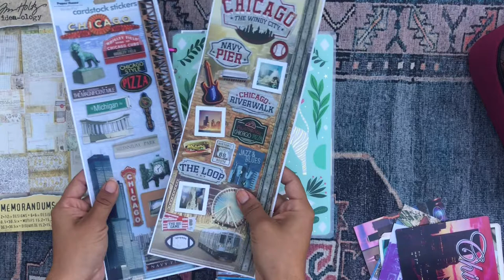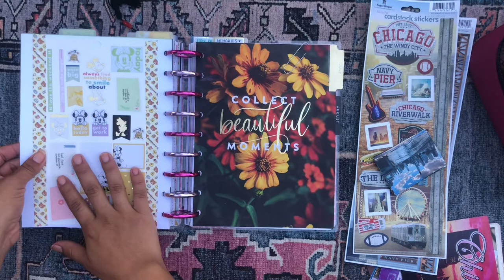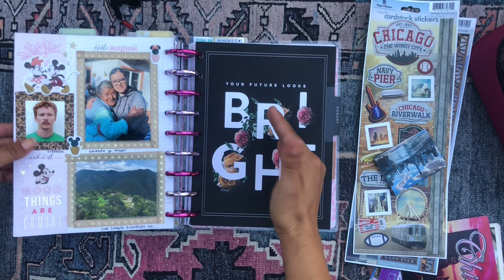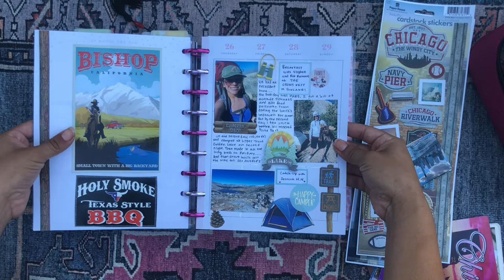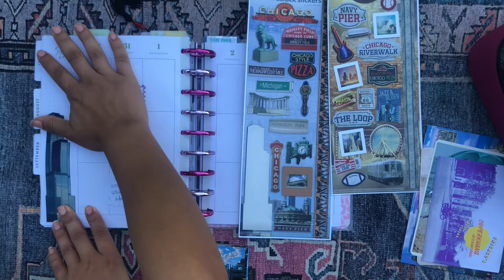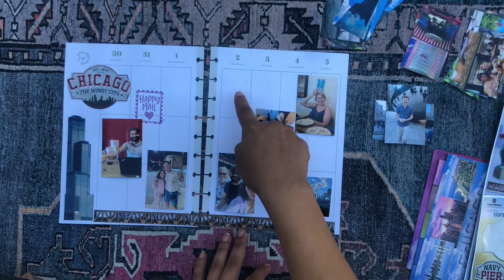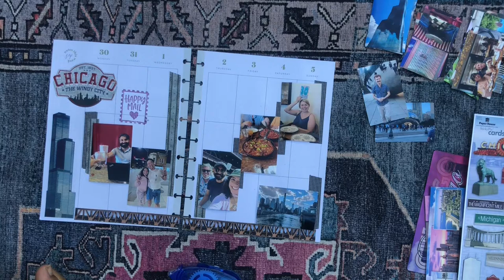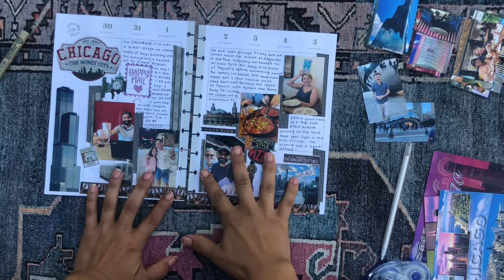Chicago 🏙️ Adventure | Creative Journaling | Scrapbook Spread | Happy Planner | Making Memories ✨ ✨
💌💌💌  Hello Beautiful!  💌💌💌

How is everyone doing? I have been adjusting to the regular work week after a week in Chicago, on vacation! Also managed to pick up a common cold along the way home so staying home and working remotely for now. Let me know how you are all doing in the comments!

daniela